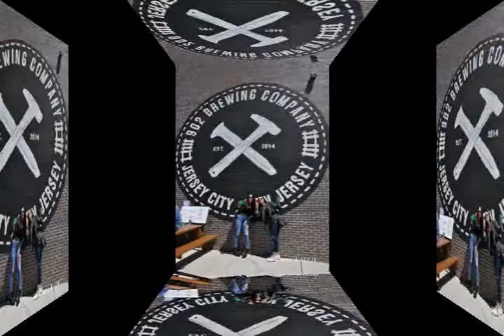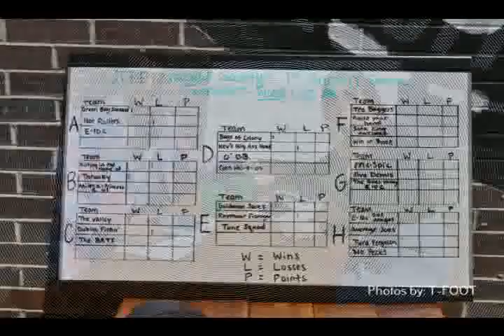2021 JCFD Emerald Society 1st Annual Cornhole Tournament 5-1-21